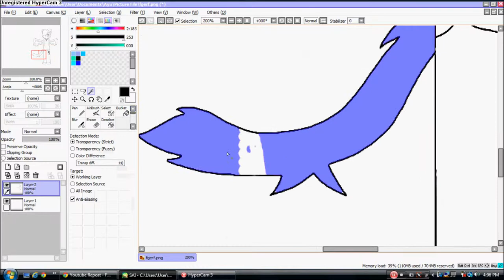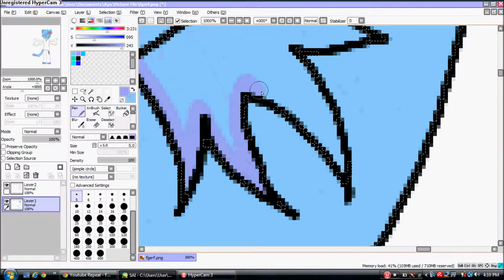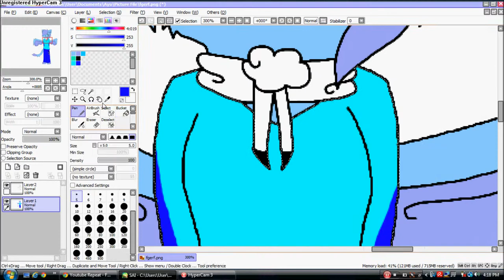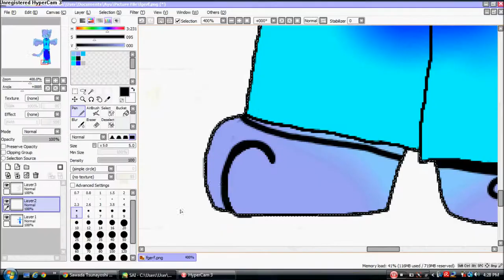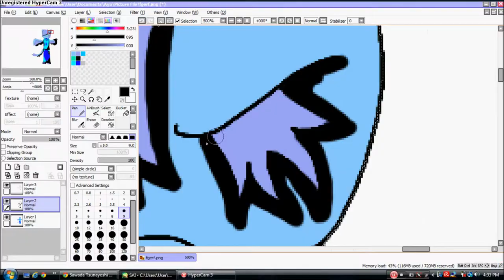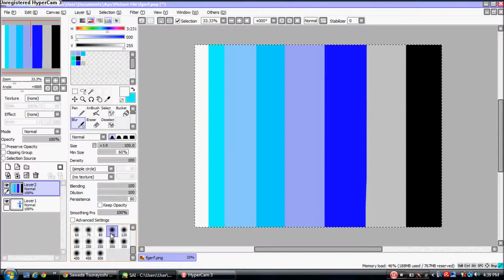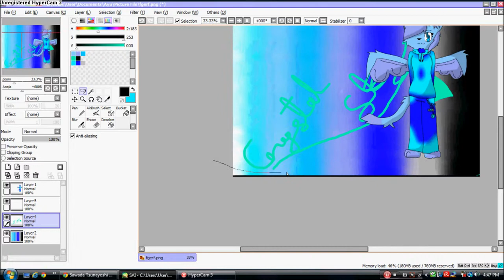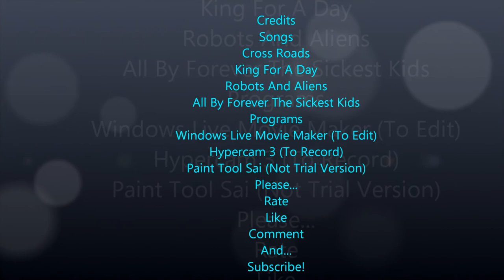Drawing With RCS Ayu - CrystalSky Dexus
Little Details

First Name : CrystalSky

Last Name : Dexus

Species : Angel Cat (Winged-Cat)

Yes. She Has A Last Name. C= You Would Not Want To Know What Is At Her Pocket. And By The Way I Recorded This Video So I Will Post The Picture To DevianArt.

Links